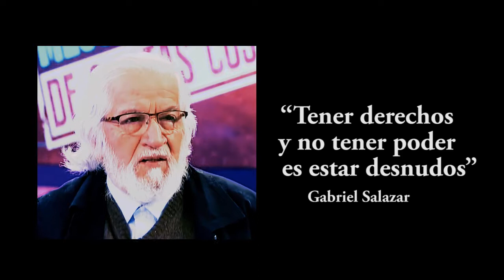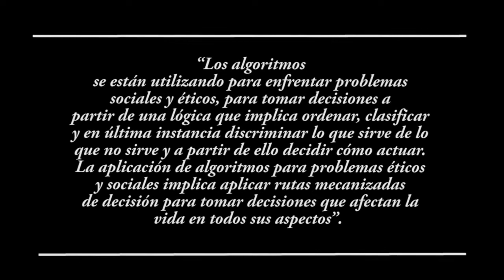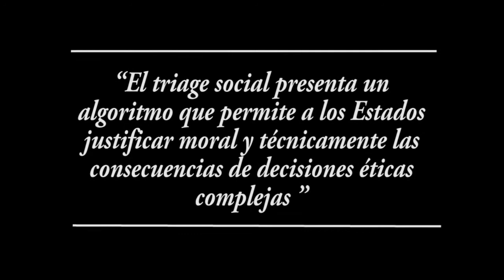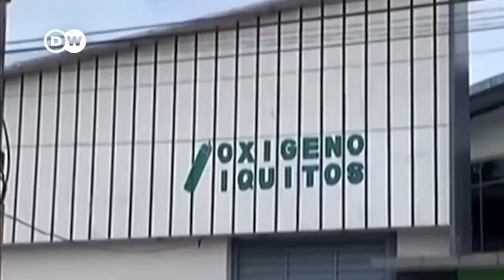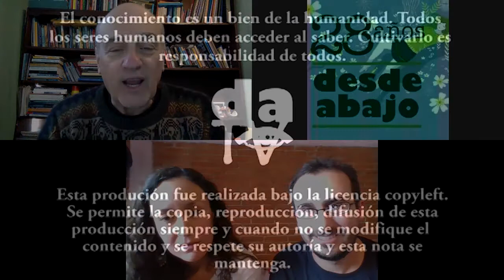La pandemia, el Estado y la normalización de la pesadilla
La llegada de la pandemia al planeta tierra intensificó los efectos de una pesadilla y mostró que la mayoría de Estados actuales son estructuralmente incapaces de enfrentar una amenaza como la del SARS-CoV-2 sin estrategias que impliquen actos inhumanos, violatorios de derechos humanos y potencialmente criminales.